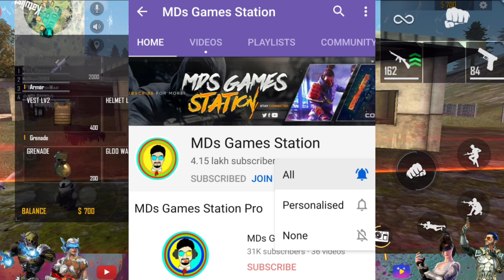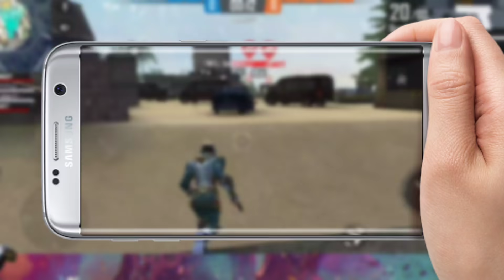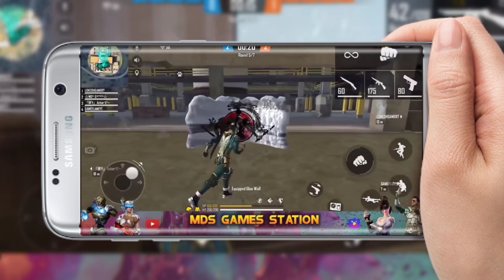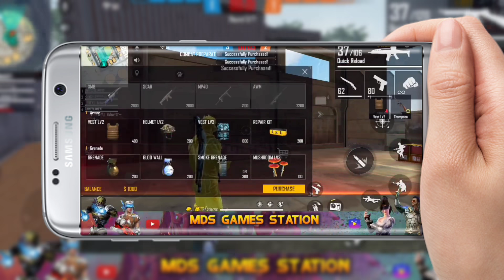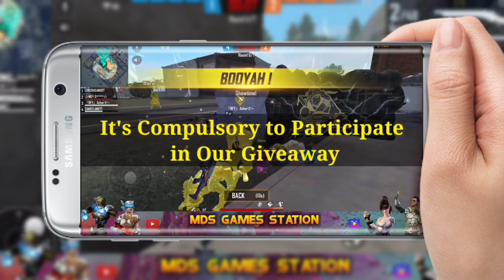Break Dancer Bundle Coming 😱 || Free Costume Event || Mystery Shop 9.0 || Next Diamond Royal Costum